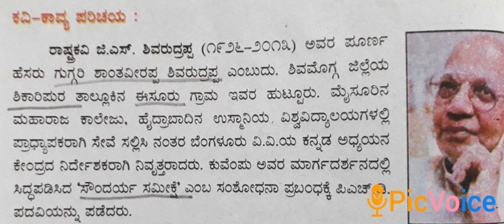8. Dr. G. S. Shivarudrappa - Kavi parichaya